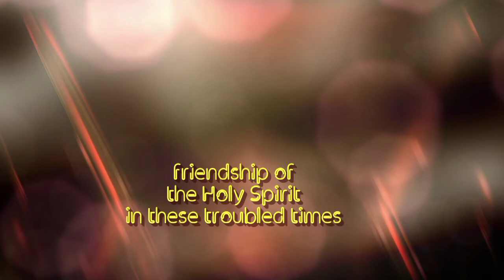Trailer for a hymn to the Holy Spirit in Tamil \ His friendship in these troubled times